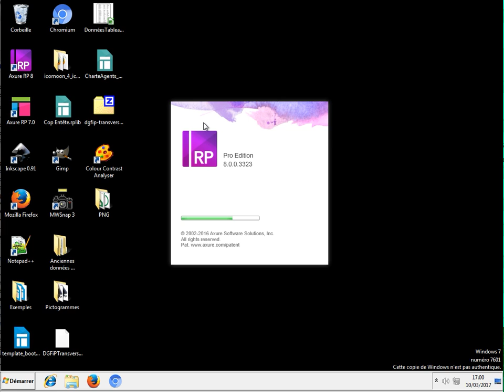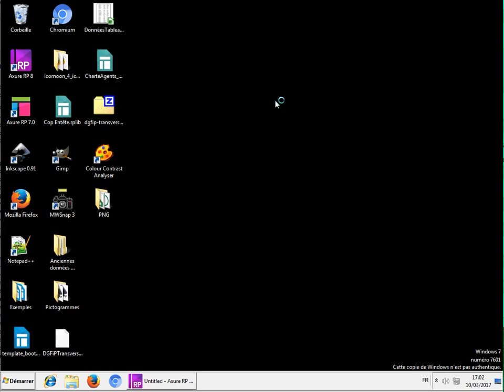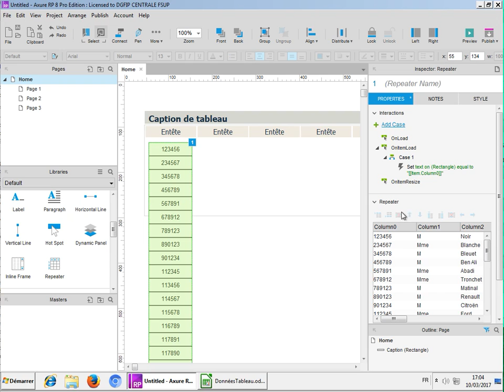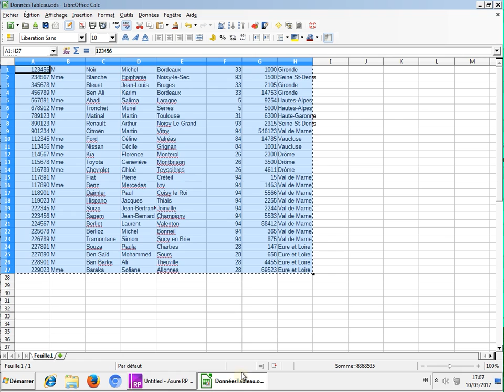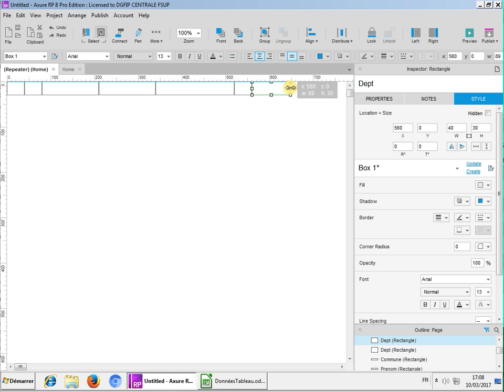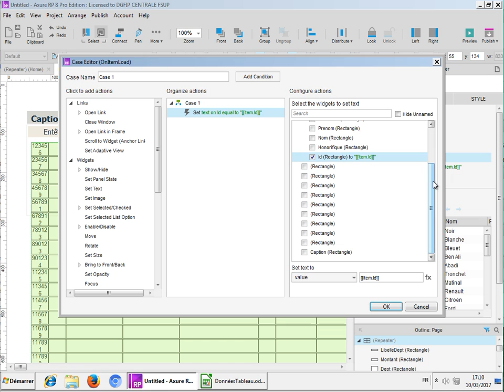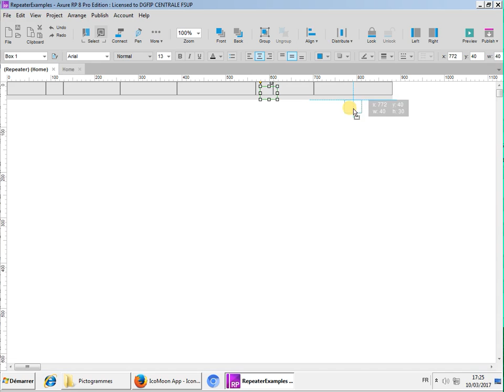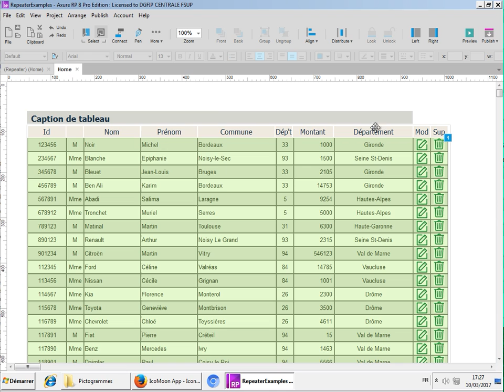Le Répétiteur - charger plus facilement des données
Comment charger plus facilement les données dans le Répétiteur, et ajouter des icônes d'action